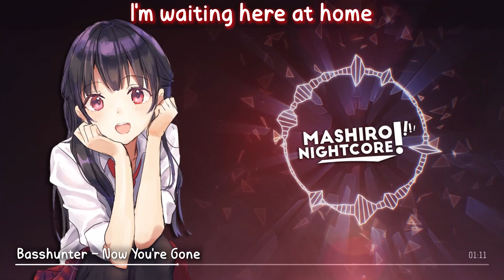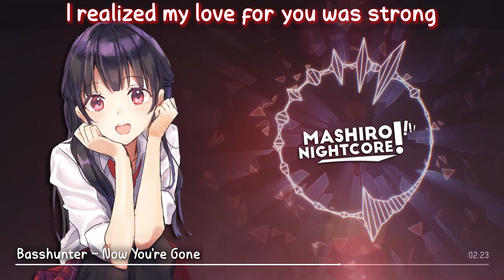✘ Nightcore ✘ ➜ Now You're Gone (Remix) - Basshunter ✚ Lyrics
✔ Name of the song ➜ Now You're Gone
✔ Artist ➜ Basshunter
✔ Remix ➜ Billy Marlais Bootleg
✔ Edition ➜ Nightcore

▬▬▬▬▬▬ ✘  Support  Artists  ✘ ▬▬▬▬▬▬

▬▬▬▬▬▬ ✘ Social Networks ✘ ▬▬▬▬▬▬

▬▬▬▬▬▬ ✘  Programs Used  ✘ ▬▬▬▬▬▬
✦ ENG ✦
➥ Adobe Audition CC 2018 for nightcore, Adobe After Effects CC 2018 for visual effects and Adobe Premiere Pro CC 2018 for lyrics, I also use Adobe Photoshop CC 2018 for images & thumbnails.

✦ ESP ✦
➥ Adobe Audition CC 2018 para nightcore, Adobe After Effects CC 2018 para efectos visuales y Adobe Premiere Pro CC 2018 para lyrics, también uso Adobe Photoshop CC 2018 para imágenes & miniaturas.

▬▬▬▬▬▬▬▬  ✘  Tags  ✘  ▬▬▬▬▬▬▬▬